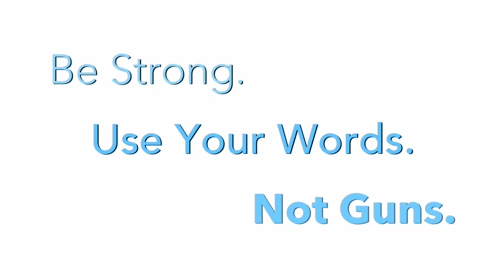PSA - SHATTERED w/ S. Epatha Merkerson : 30